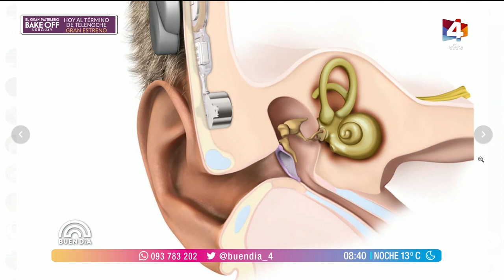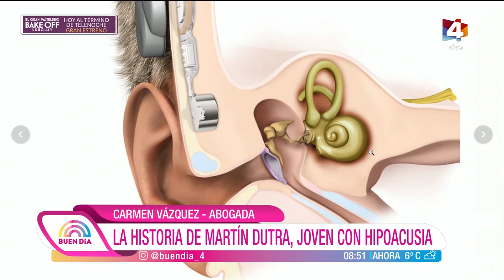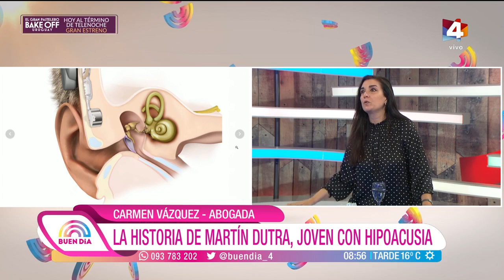Buen Día - Hipoacusia: Conocemos la historia de Martín Dutra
Nos visitó la abogada Carmen Vázquez para conversar sobre el caso de Martín Dutra, un joven con hipoacusia que decidió ponerse un implante de conducción ósea.